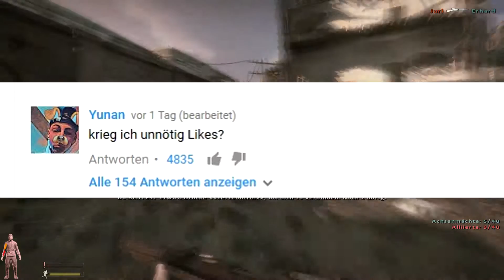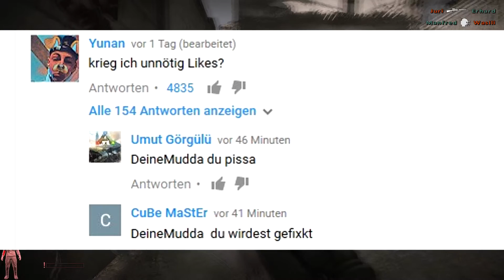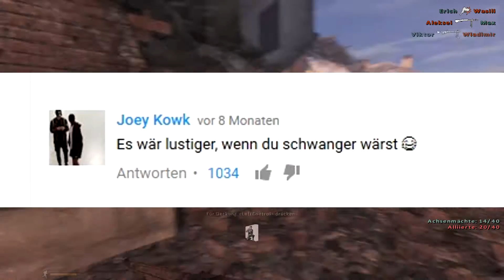Die Dummheit schlägt zurück! - Die dümmsten/lustigsten Youtube Kommentare #03